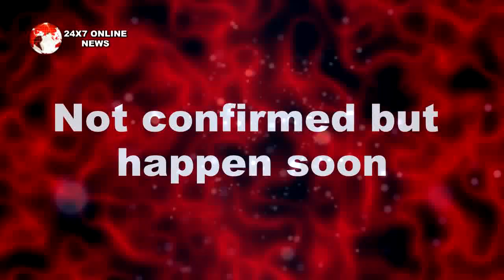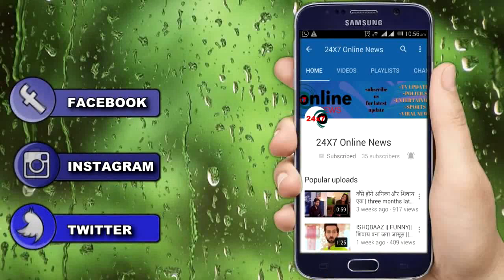YRKKH|| सबूत हाथ लगते ही NAIRA इस तरह सिखाएगी LUV KUSH को सबक